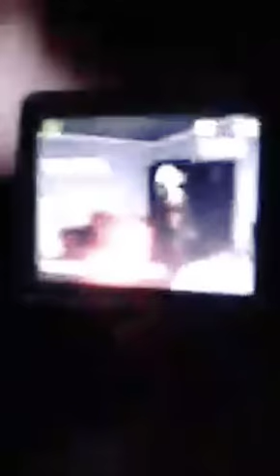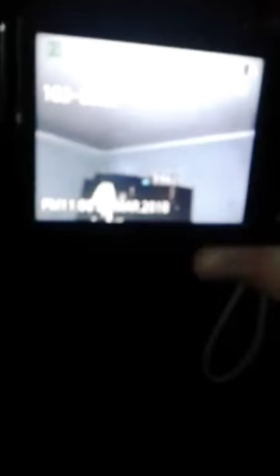Caso Alajuela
Increible la cantidad de plasmaciones en el Lugar